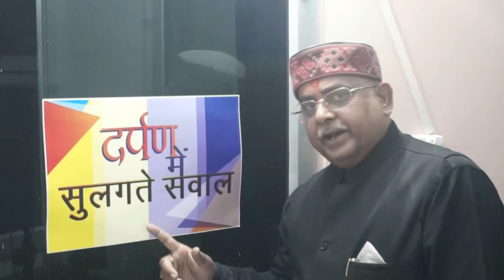(DID NEWS) दिल्ली पुलिस ने जैश के आतंकवादी को किया गिरफ्तार